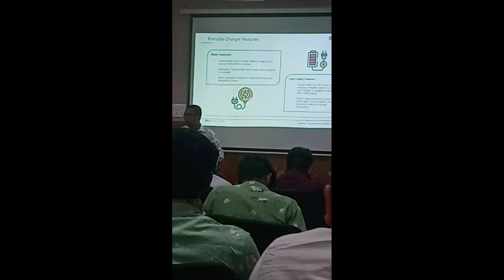Tamil ki duniyaa vlog